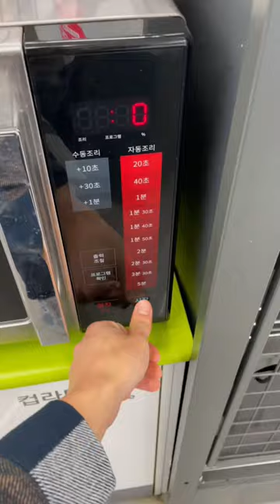Best quick breakfast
Korean convenience stores are the best. Follow along for more travel food vlogs, food reviews, and mukbangs!